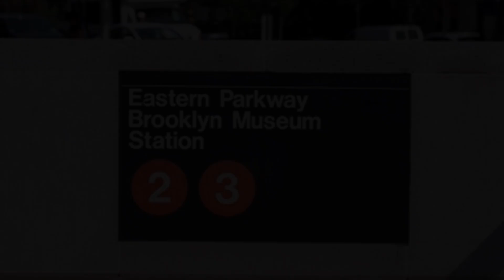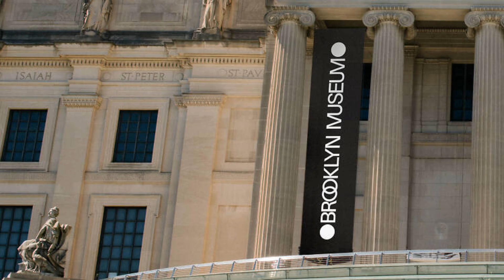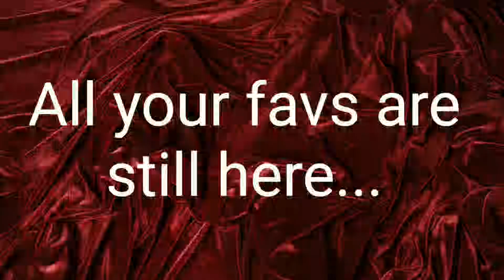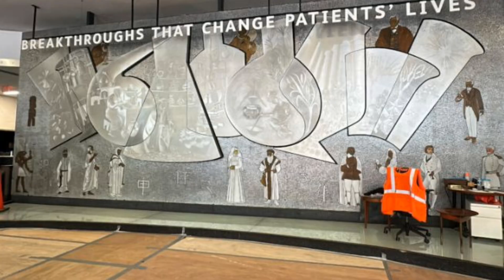Brooklyn Museum. A New Look!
A new look has hit the museum but the best is still there!